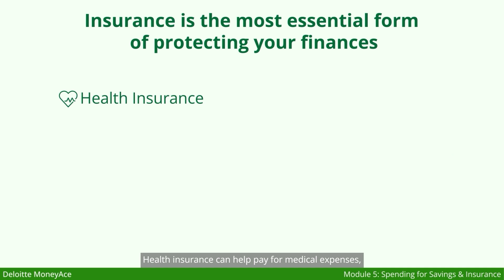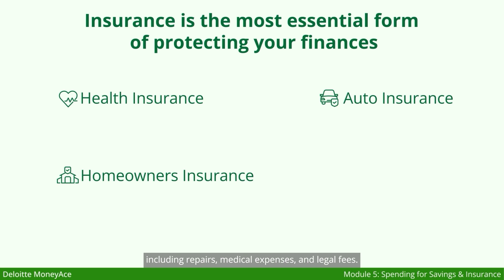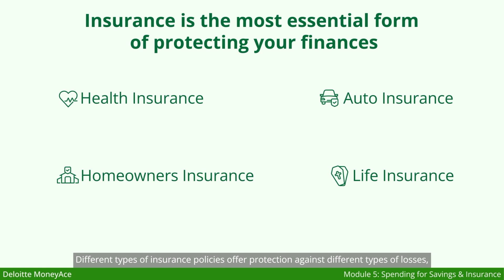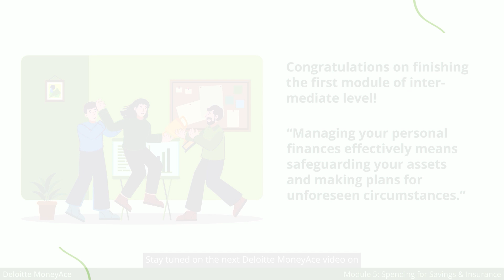Deloitte MoneyAce Module 5: Spending for Savings and Insurance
𝗦𝗽𝗲𝗻𝗱𝗶𝗻𝗴 𝗳𝗼𝗿 𝗦𝗮𝘃𝗶𝗻𝗴𝘀 𝗮𝗻𝗱 𝗜𝗻𝘀𝘂𝗿𝗮𝗻𝗰𝗲

Module 5 of Deloitte MoneyAce focuses on spending for savings and insurance, highlighting the importance of financial protection and preparedness. Participants learn about the various types of insurance available, such as health, homeowners, auto, and life insurance, and understand how each type offers coverage against specific financial risks. Additionally, the module emphasizes the significance of building an emergency fund to cover unexpected expenses and guides participants through a decision-making process for selecting insurance policies and setting up an emergency fund tailored to their personal needs. By prioritizing financial protection and being vigilant against scams, participants can strengthen their financial security and build stability for the future.

𝗚𝗼𝗮𝗹:
To educate young adults on the importance of financial protection through insurance and building an emergency fund, empowering them to make informed decisions to safeguard their financial well-being and build stability in the face of unexpected expenses.

𝗢𝗯𝗷𝗲𝗰𝘁𝗶𝘃𝗲𝘀:
1. Introduce participants to the concept of financial protection and the role of insurance and emergency funds in mitigating financial risks and ensuring stability during unforeseen circumstances.
2. Provide an overview of common types of insurance, including health insurance, homeowners insurance, auto insurance, and life insurance, highlighting their coverage benefits and importance in protecting against specific financial risks.
3. Emphasize the importance of building an emergency fund as a critical component of financial preparedness, enabling individuals to cover unexpected expenses without relying on credit or loans.
4. Guide participants through a decision-making process for selecting insurance policies and setting up an emergency fund, including assessing personal risks, comparing coverage options, and evaluating costs.
5. Raise awareness about the importance of vigilance against scams and fraudulent schemes, encouraging participants to conduct thorough research before making investments or purchases to protect their financial security.

𝑇ℎ𝑖𝑠 𝑣𝑖𝑑𝑒𝑜 𝑖𝑠 𝑝𝑎𝑟𝑡 𝑜𝑓 𝑎𝑛 𝑎𝑛𝑖𝑚𝑎𝑡𝑒𝑑 𝑒𝑥𝑝𝑙𝑎𝑖𝑛𝑒𝑟 𝑣𝑖𝑑𝑒𝑜 𝑠𝑒𝑟𝑖𝑒𝑠 𝑜𝑛 𝑡ℎ𝑒 𝑡𝑜𝑝𝑖𝑐𝑠 𝑐𝑜𝑣𝑒𝑟𝑖𝑛𝑔 𝑡ℎ𝑒 𝑠𝑘𝑖𝑙𝑙𝑠 𝑟𝑒𝑞𝑢𝑖𝑟𝑒𝑑 𝑓𝑜𝑟 𝑓𝑖𝑛𝑎𝑛𝑐𝑖𝑎𝑙 𝑙𝑖𝑡𝑒𝑟𝑎𝑐𝑦. 𝑇ℎ𝑒 𝑐𝑜𝑛𝑡𝑒𝑛𝑡 𝑤𝑎𝑠 𝑑𝑒𝑣𝑒𝑙𝑜𝑝𝑒𝑑 𝑏𝑦 𝐷𝑒𝑙𝑜𝑖𝑡𝑡𝑒 𝑆𝑜𝑢𝑡ℎ𝑒𝑎𝑠𝑡 𝐴𝑠𝑖𝑎 𝑎𝑛𝑑 𝐴𝑆𝑆𝐼𝑆𝑇.

𝗔𝗯𝗼𝘂𝘁 𝗪𝗼𝗿𝗹𝗱𝗖𝗹𝗮𝘀𝘀
Globally, millions of people are left behind, unable to access education, skills, and opportunities. As part of its commitment to make an impact that matters, Deloitte launched WorldClass –- a global ambition to empower 50 million people by 2030. In the Philippines, Deloitte partnered with the Asia Society for Social Improvement and Sustainable Transformation (ASSIST), a nonprofit focused on capacity-building, to promote critical skills development and empower more than 300,000 Filipinos by 2030. It is with this shared objective that Deloitte and ASSIST developed these video learning modules on topics covering the skills required for the jobs of the future.